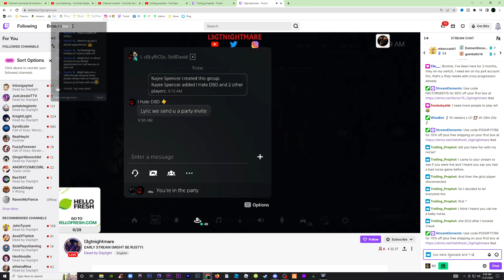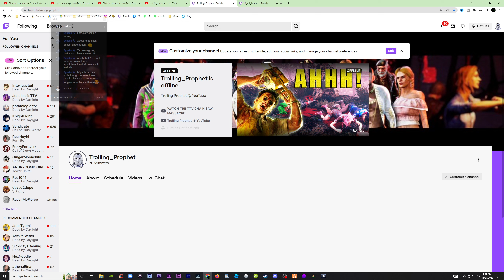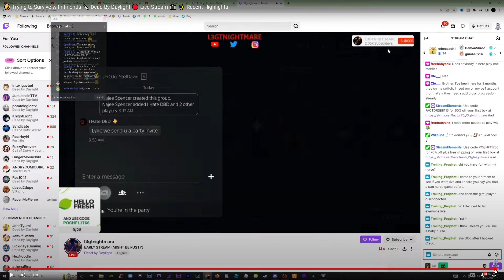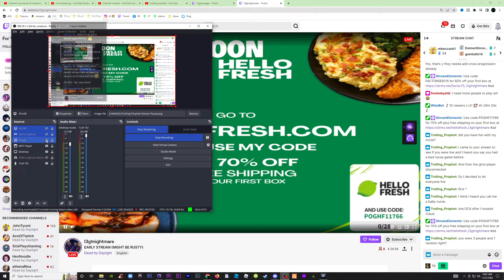Nurse Slugs & Memes w/ Twitch Streamers L3GTNightmare & L3GTCarnage in Dead by Daylight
Just trolling along in DBD ... Dead by Daylight Live Streams & Videos

Killer & Survivor Gameplay with Friends... COME JOIN!
Add in DBD: TrollingProphet @ YT#ef48

Dead by Daylight is a survival horror asymmetric multiplayer online game developed by Behaviour Interactive. It is a one-versus-four game in which one player takes on the role of a savage killer and the other four play as survivors; the killer must catch each survivor and sacrifice them to a malevolent force known as the Entity by impaling them on hooks, while the survivors must avoid being caught and fix five generators to open the exit gates. The game was first released for Microsoft Windows in June 2016, followed by additional ports for PlayStation 4 and Xbox One in June 2017, Nintendo Switch in September 2019, iOS and Android in April 2020, Stadia in October 2020, and PlayStation 5 and Xbox Series X/S in November 2020.
Starbreeze Studios published the game from 2016 to 2018. Then, the game is published by Canadian studio Behaviour Interactive, who acquired the publishing rights from Swedish studio Star...

Video game
Action game
iOS
Xbox One
Nintendo Switch
Google Stadia
Windows
Xbox Series X and Series S
PlayStation 5
Xbox Cloud Gaming
PS4
Android